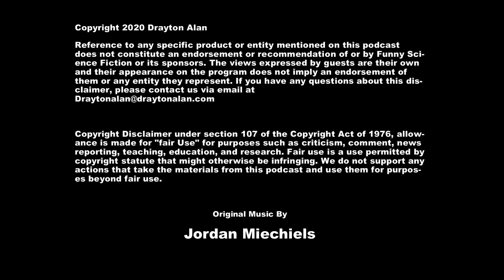Episode 18 - Vocal Recall ft. Neil Ross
You're a kid in the 1980's and its cartoon time. Among your choices are GI JOE, Voltron and Transformers. If you watched these shows, then you heard the vocal talents of the great voice actor and our guest, Neil Ross. But we don't just talk about those shows - we talk about his run in with Jim Morrison of The Doors and what that conversation was like and much, much more! So sit back with your Sunny D, and rewind your mind to fun days of your youth with Neil Ross.

100% of all proceeds Benefit Wish Upon a Teen